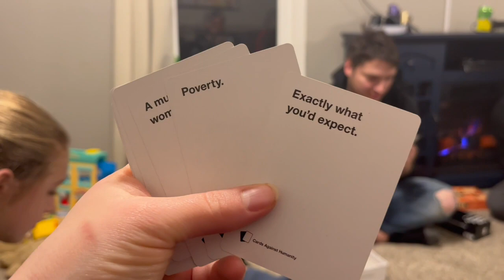Big Family Thanksgiving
🍂✨ Join us on a heartwarming journey as we celebrate a Thanksgiving unlike any other – welcome to 'The Gathering'! 🦃🌟 Our family tradition goes beyond the typical turkey feast, spanning multiple days filled with love, laughter, and unforgettable moments.

🎲🌙 After the feast of 'Thanksvining,' our night transforms into a board game extravaganza! From classic favorites to new discoveries, watch as we dive headfirst into friendly competition, strategic maneuvers, and endless joy. It's a night where the bonds of family and friendship are strengthened through the roll of the dice and the draw of the cards.